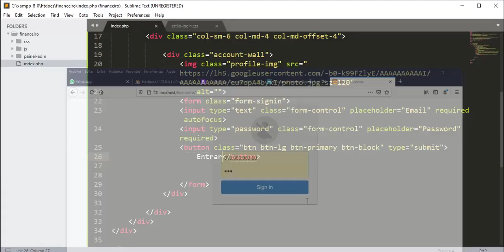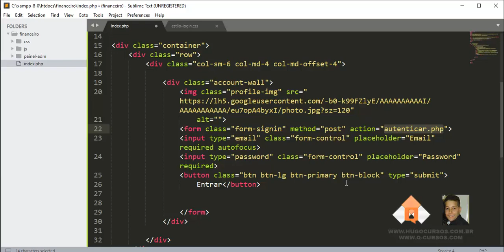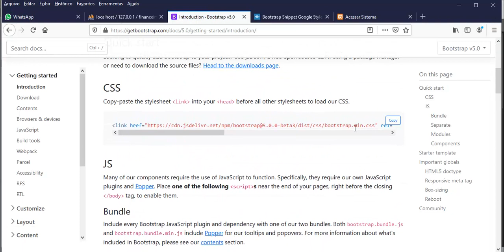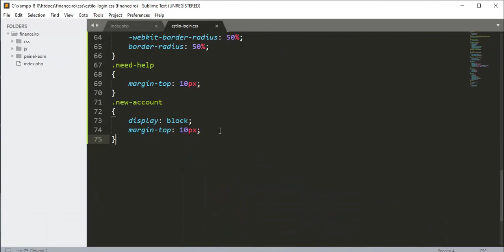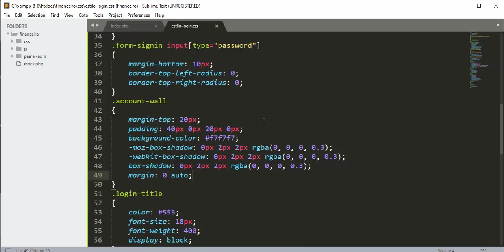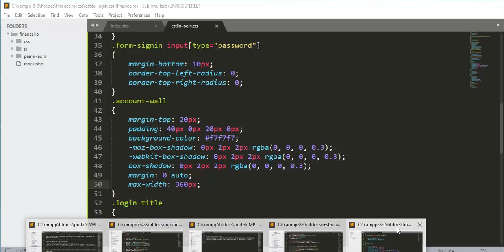Financeiro PHP 8 - Aula 06 - Aplicando bootstrap 5